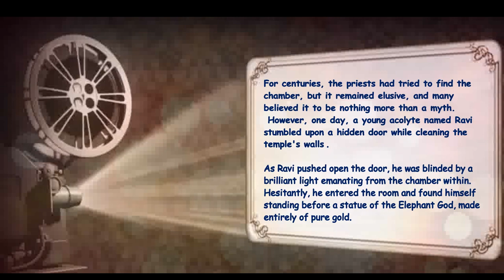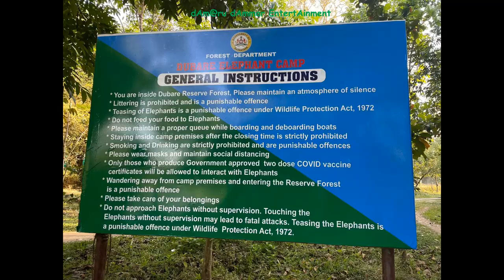The Elephant God 2.0 | @Dubare 🐘 Camp| The Elephant Whisperers 2.0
The Elephant God 2.0

In the ancient temple of the Elephant God, there
was a mysterious legend that was whispered
only among the high priests.

 According to the legend, there was a hidden chamber
 deep within the temple that contained the secret of
 the Elephant God's immense power.

For centuries, the priests had tried to find the
chamber, but it remained elusive, and many
believed it to be nothing more than a myth.
 However, one day, a young acolyte named Ravi
stumbled upon a hidden door while cleaning the
temple's walls .

As Ravi pushed open the door, he was blinded by a
brilliant light emanating from the chamber within.
Hesitantly, he entered the room and found himself
standing before a statue of the Elephant God, made
entirely of pure gold.

Engraved on the walls of the chamber were
intricate symbols and texts, written in an
ancient language that Ravi could not decipher.
 Suddenly, the statue began to glow, and Ravi
 felt a warm energy emanating from it.

As he reached out to touch the statue,
 Ravi felt a sudden jolt of power coursing through
his body, and he heard a voice in his mind.
It was the voice of the Elephant God, and it
 spoke to him in a language that he could
understand.

"Ravi," the voice said, "you have been chosen to
 inherit my power. With it, you must protect this
 temple from those who seek to harm it."

Ravi was awestruck by the voice and the power
 he had received. From that day forward, he
 dedicated his life to the temple, using his
 newfound power to defend it from those who
would do it harm.

Over the years, Ravi became known as the
 greatest defender of the temple, and his
 name was whispered in reverence among the
people of the surrounding villages.

 The legend of the hidden chamber became a
part of the temple's lore, but no one ever knew
the truth of what lay within, except for Ravi,
the chosen one of the Elephant God.

the elephant's foot chernobyl
the elephant
the elephant's foot
the elephant's foot ไทย
the elephant's foot คือ
the elephant song
the elephant man movie
the elephant show
the elephant never forgets
the elephant song movie
the elephant man 1980
the elephant man play
the elephant show songs
the elephant song barney
the elephant song kamahl
the elephant song eric herman
the elephant man trailer
the elephant man full movie
the elephant man's bones
the elephant song moulin rouge
the elephant show episodes
the elephant man ending
the elephant show theme song
the elephant man i am not an animal
the elephant man soundtrack
the elephant show intro
the elephant song sharon lois and bram
the elephant man's bones roc marciano
the elephant man scene
the elephant show full episodes
the elephant song jungle book
the elephant show skidamarink song
the elephant show who stole the cookies
the elephant show sleepover
the elephant song the strokes
the elephant song skinnamarink
the elephant song spanish
the elephant whisperer full movie
the elephant whisperer oscar winning moment
the elephant whisperers trailer
the elephant whisperer short film
the elephant whisperer full movie in hindi
the elephant whisperer trailer hindi
the elephant whisperer full movie tamil
the elephant whisperer full movie in hindi dubbed
the elephant whisperer full movie in english
the elephant whisperer full movie telugu
the elephant whisperer full movie malayalam
the elephant whisperer full movie download
the elephant whisperer full movie online
am the elephant whisperer full movie
the elephant whisperer movie review in tamil
the elephant whisperer movie review telugu
the elephant whisperer movie explained in hindi
the elephant whisperer movie telugu
the elephant man reaction
the elephant man's bones instrumental
the elephant show ending song
the elephant show sharon lois and bram
the elephant show i am slowly going crazy
the elephant show season 1
the elephant show peanut butter and jelly
the elephant whisperer short film in tamil
the elephant whisperer short film telugu
the elephant whisperer short film watch online
the elephant's foot footage
the elephant's foot 2022
the elephant's foot reaction
the elephant's foot of obnoxious music
the elephant's foot today
the elephant's foot game
the elephant whisperers full movie in hindi download
the elephant whisperer movie in hindi
the elephant song short film
the elephant song fisher price
the elephant song bubble guppies
the elephant whisperer movie trailer hindi
the elephant whisperer movie tamil
the elephant whisperer tamil movie review
the elephant whisperer tamil movie download